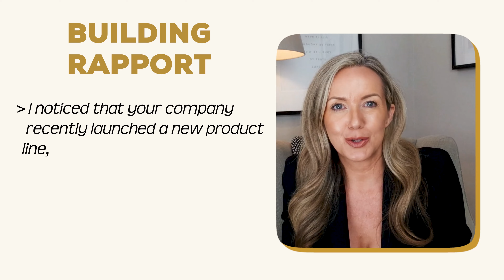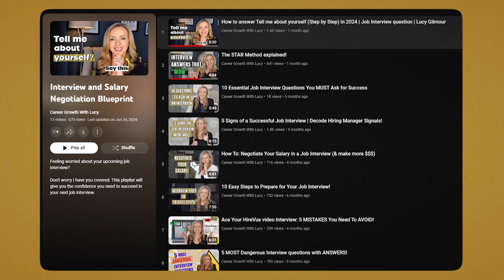5 Magic Words to Land any Job! | Lucy Gilmour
Magic Words for Job Interviews | Advanced Words for Interviews | Job Interview Questions |
Magic Words to Pass Any Interviews

In this video, I share my personal experience of saying just 5 words in an interview and landing the job! 🏆

🔥 What You'll Learn:

The Power of Words: Discover the exact 5 words I used and why they were so impactful.
Interview Strategies: Learn how to prepare and position yourself to make a strong impression.
Confidence Tips: Boost your confidence and speak with authority in your next interview.
Real-Life Examples: See how these techniques can be applied in various job interview scenarios.

If you're nervous about upcoming interviews, this video is for you.
Perfect for job seekers looking to stand out from the competition.
Gain insider tips and tricks that you won’t find in typical job interview guides.